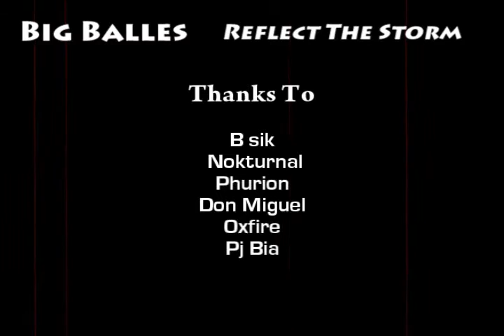Balles Reflect the Storm halo 2 montage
Not mine

Additional tags- ambush backlot bloc bog countdown crash crossfire district downpour overgrown pipeline shipment showdown strike vacant multiplayer wetwork Ac130 Airstrike Ak47 Ak74u Artillery at4 aw50 barrett beretta binoculars bomb bomb defuse c4 claymore cobra20mm cobraFFAR colt45 concussion grenade desert eagle dragunov flash grenade frag grenade g3 g36c hindFFAR humvee50cal m1014 m1 m16 m21 m4 m40a3 m60e4 mp44 mp5 p90 remington700 rpd SAW Skorpion usp uzi Winchester1200xX iLLuSioNzZ Infinity ward Activision shooter Mature xbox xbox 360 xbox PS3 game gaming MLG Gamebattles Clan Matches Clan Match Pro Semi-Pro Gears of war 1v1 2v2 3v3 4v4 5v5 6v6 7v7 8v8 GG no Re vVv LGD N3 A E I O U PC Sony Vegas 7.0 8.0 FPS Epic Games Cliffy Gears of war 2 sneek peak 5 star subscribe U NEED HOST VaK x ICEMAN x I C E iVi A N ITS MILKBONE I 3D I Blanket SAMSUNG machinima animation game movies call of duty cod4 trailer video dog montage skill cage matchxfycnx dizastor xfycnx iceman snowman
gdawgum shadowpunish3r xfycnx iceman xbox angel of evil 360 rape ownage boom headshot pure pwnage ps3 elite halo 3 best sniper ever insane amazing blindfire no scope off host scope shot longshot rifle gears gridlock general ramm tutorial glithes ultimate funny chronicles marcus feenix multi kills clan mlg skill GOW gownizmojoe nismojoe redux XxgdawgumxXheadshot montage gears of war 2 gears of war film gears of war sniper montagexbox live amazing no-scope blindfire awesome nismojoe angelofevil69 angel of evilSHADOWPUNISH3R shadowpunish3r austin123cav whiteboybeballin legend goldenglove xthcx cdxx buffet warrior shadow pop shot popshot long distance active curbstomp execution ranked player gears of war gow sniper montage halo 3 h3 cod4 call of duty 4 whiteboybeballin naturaldizastor fallin tree a milkbone legend hungry pink pig hungrypinkpig (less) (more) (more) (less) (more) (less) (more) (less) (more) no named sniper carnage reaper nonamedsniper torquelad torquebow trooper2442 (more)sony vegas 7 best player ever top 10 5 (more claymore cobra20mm cobra air support cobra FFAR cobra hellfire cobra seeker cobra sidewinder cod3mg42 turret colt45 default vehicle weapon desert eagle dog bite dragunov facemask flash grenade frag grenade g3 g36c gp25 heli minigun heli small arms heli spot light hindFFAR hind tmp rocket hind turret humvee50cal hunted crash missile javelin m1014 m14 m16 m203 m4 m40a3 m4m203 m60e4 mark19 mg42 mi28 minigun player turret mp44 mp5 p90 parabolic remington700 rpd rpg sa6 missile saw skorpion slamraam missile smoke grenade stinger t72 turret usp uzi winchester1200 zpu turret headshots dome shots popin domes sick sniper amazing gold dragunov dold ak-47 gold miniuzi
Singleplayer 50cal turret technical ac130(105/25/40mm) agm114 Airstrike ak47 ak74u at4 aw50 barret beretta binoculars bm21 missile bmp turret bog mortar turret bradley turret brick blaster( brick bomb c4 camera(10/20/30/45/5fov) claymore cobra20mm cobra air support cobra FFAR cobra hellfire cobra seeker cobra sidewinder cod3mg42 turret colt45 default vehicle weapon desert eagle dog bite dragunov facemask flash grenade frag grenade g3 g36c gp25 heli minigun heli small arms heli spot light hindFFAR hind tmp rocket hind turret humvee50cal hunted crash missile javelin m1014 m14 m16 m203 m4 m40a3 m4m203 m60e4 mark19 mg42 mi28 minigun player turret mp44 mp5 p90 parabolic remington700 rpd rpg sa6 missile saw skorpion slamraam missile smoke grenade stinger t72 turret usp uzi winchester1200 zpu turret headshots dome shots popin domes sick sniper amazing gold dragunov dold ak-47 gold miniuzi gold light machine gun call of duty cod cod 1 cod 2 cod 3 cod 4 cod1 cod2 cod3 cod4 call of duty call of duty 1 call of duty 2 call of duty 3 call of duty 4 cod 5 call of dutty 5 cod 5 review activision activisionblizzard blizzard treyarch infinity ward infinityward bink video binkvideo microsoft online multiplayer world war 3 world war 2 world war 1 ww2 ww3 ww1 dolby digital xbox xbox360 xbox 360 playstation 2 ps3 playstation3